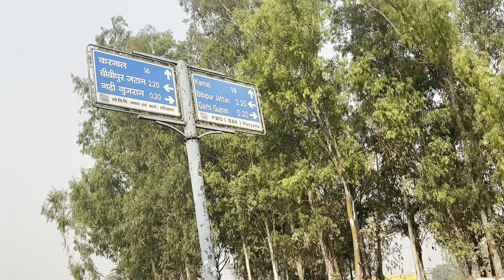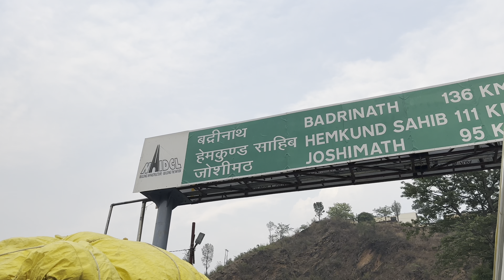Trip to Chopta/Tungath/Chandrashila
Embark on a thrilling journey to Tungnath, the highest Shiva Temple in the world.
Located amidst majestic peaks, this ancient temple offers a spiritual experience like no other. Get ready to trek through breathtaking landscapes and immerse yourself in the divine energy of this sacred place.￼